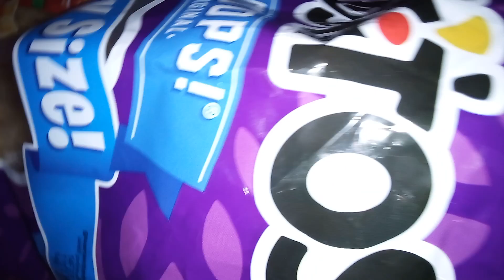all the teddy bears trapped in the room Ep 2